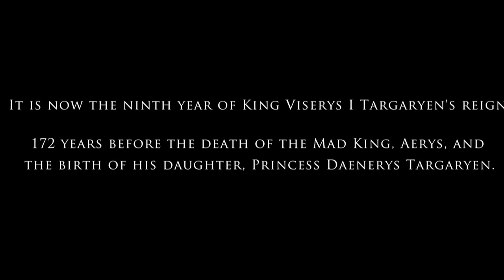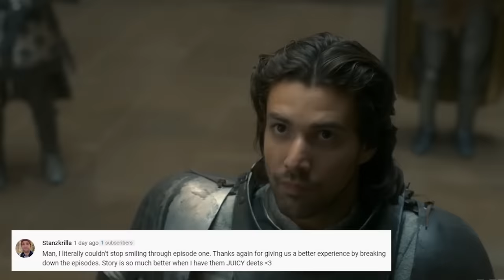House Of The Dragon Daenerys Targaryen Breakdown and Game Of Thrones Easter Eggs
House Of The Dragon Daenerys Targaryen Game Of Thrones Easter Eggs and Connection Explained. Rhaenyra and Daenerys Dragons

Covering House Of The Dragon Daenerys Targaryen Easter Eggs and References to Rhaenyra Targaryen, Jon Snow, White Walkers, The Long Night, Night King, The Targaryen Madness. How Daenerys Targaryen story sets up Rhaenyra Targaryen Ending.

House Of the Dragon Episode 2 Trailer. House Of The Dragon Episode 1 Ending, Aegon The Conqueror A Song of Ice and Fire. Prophecy of the Prince Who Was Promised and Jon Snow Explained. How Aegon The Conqueror predicted Jon Snow and The Long Night.

The Dance of The Dragons Trailer and A Song of Ice And Fire Book Easter Eggs. Jon Snow Daenerys Targaryen Family History and Lore. George RR Martin involvement explained. Game Of Thrones, A Song of Ice And Fire Books it's based on.  And the House of the Dragon Game of Thrones Episode Timeline.

Game Of Thrones Prequel House of The Dragon 2022 Release Date details. Miguel Sapochnik will be co-showrunner. He made Game Of Thrones Season 5 Episode 8 Hardhome, Season 6 Episode 9 Winds of Winter, Game Of Thrones Season 8 Episode 3 The Long Night and Season 8 Episode 5 The Bells. I'll do more Game of Thrones Jon Snow Sequel videos when we learn more too!

My Full House of the Dragon Episode 2 video will post next Sun. She Hulk Episode 2 video will post thurs! Star Wars Andor Videos will start soon too!